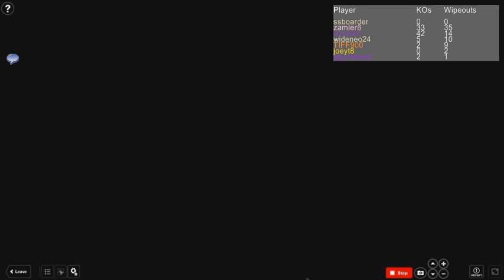Roblox Dragon Ball Sparkling Meteor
[ Welcome to DragonBall Sparking Meteor!! Select your characters and have explosive battles with friends, enemies, and/or acquaintances!!! If you get stuck, need help, don&#39;t enjoy the music, or if your just a nosey person and want to view the latest updates, after you have selected your character and are on the battlefield, you may click the Buttons at the Top of the screen that satisfy your needs!!!11oneoneone ] [ If you dont like to click around, simply say &quot;Reset&quot; and you will reset! :D ] [ Every once in a while, I will be adding more characters and changing maps by saga (Saiyan Saga, Freeza Saga, Android Saga, etc.). ] [ All Character Art Images you see in this game were edited by me. The rest of the images were created by me. ] [ I will not make VIP for this game ] [ Tags: DBZ DB Dragon Ball Z Dragonballz Dragonball Sparking Meteor DBSM mastrj pwn Obama Osama bin Laden Super saiyan pie apple Abraham Lincoln Telamon Mr Man ]